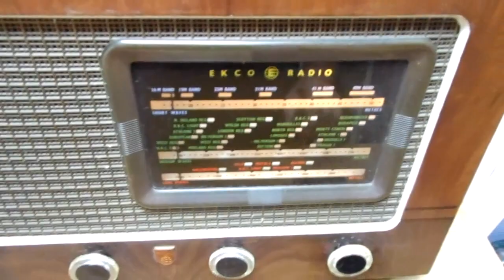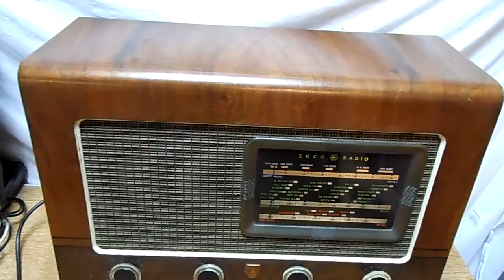Ekco A-144 Bluetooth Mod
Demo of a 70 year old radio converted to bluetooth whilst still being able to operate normally.